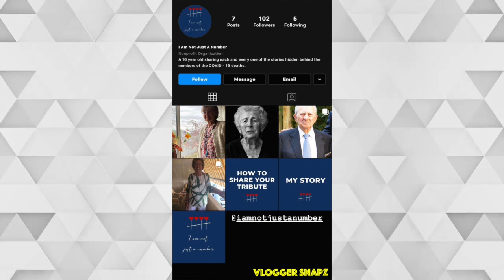A Month with Romeo Beckham | May 2020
⭐ Daily Updates ⭐